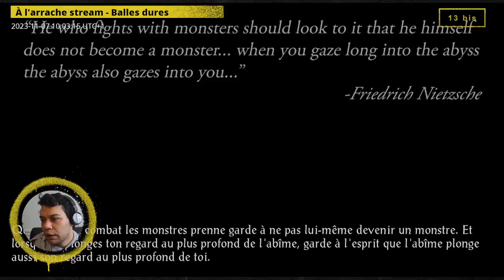À l'arrache stream - Baldur's Gate , épisode 18.